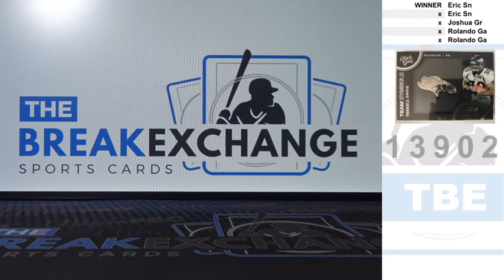RAZZ 2015 Black Gold Team Symbols White Gold Terrell Davis Break ID 13902